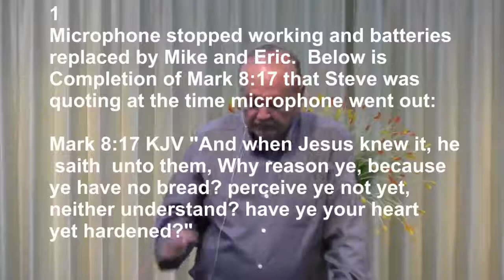Steve Sampson - Acknowledging God